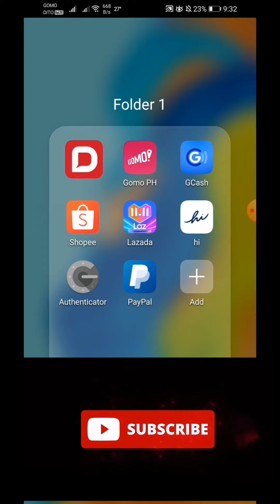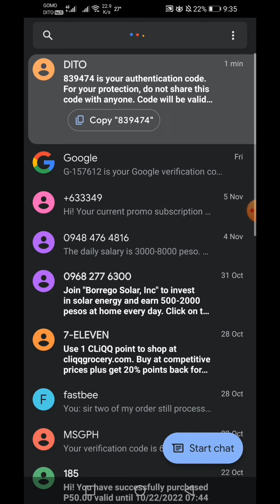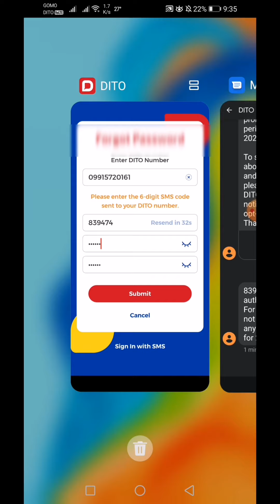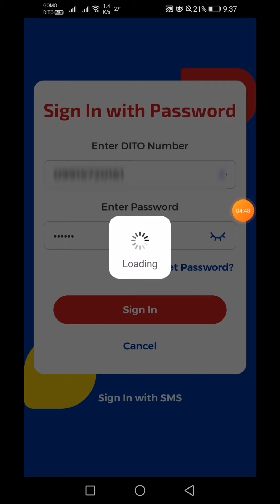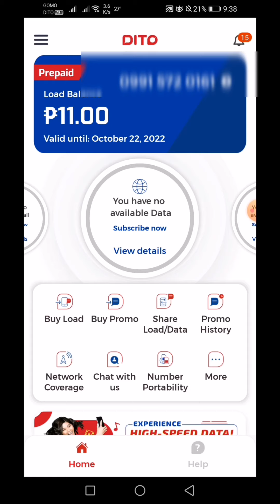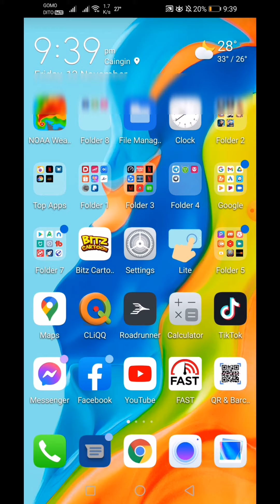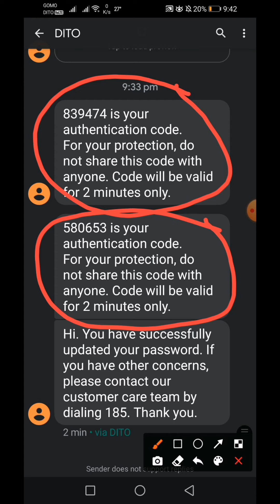How to change dito sim password